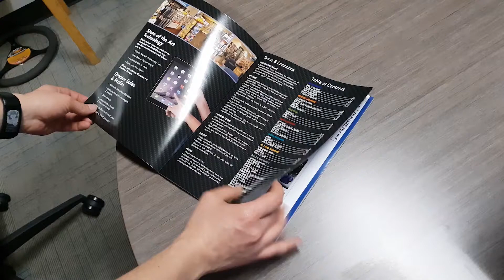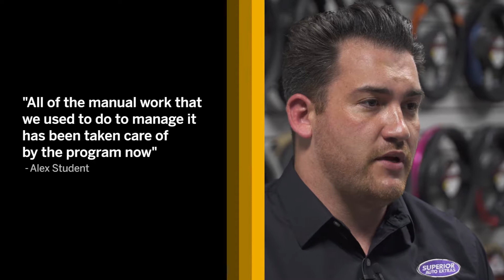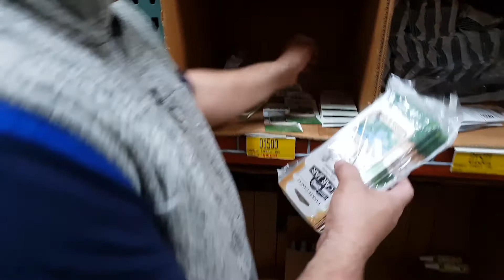Superior Auto Extras and SAP Business One | Customer Success Story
In this video, Superior Auto Extras, the leading full service distributor of car accessories explains how SAP Business One has helped them gain visibility into their inventory located across multiple warehouses.

Before implementing SAP Business One, Superior Auto Extras required a system that could manage all their product offerings and their variances, while keeping the inventory streamlined at the same time.

With SAP Business One, they were able to transform the way they manage their inventory. They are now able to streamline inventory management across their offices, better control of their cash flow, anticipate sales orders and prevent stock-outs.

For more information on how SAP Business One ERP can help streamline your business operations and accelerate profitable growth,

to learn how we can help fast-growth companies achieve your business vision.